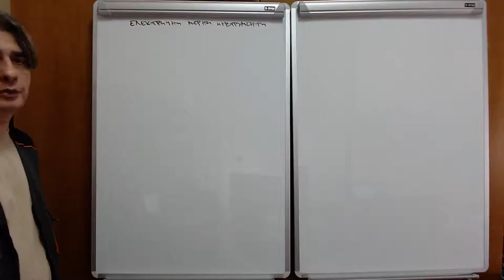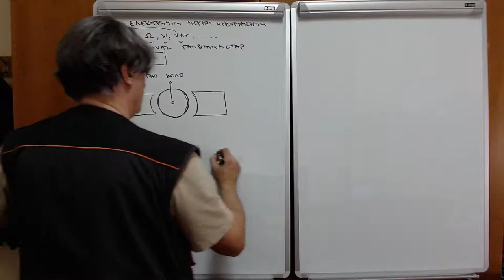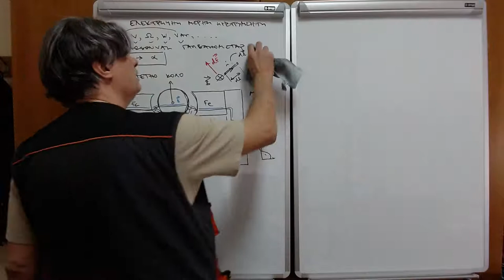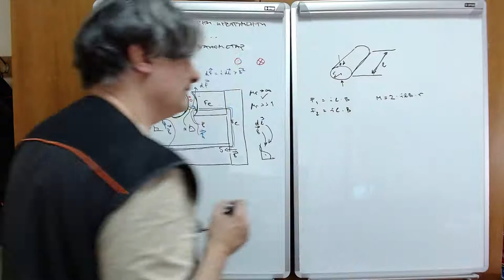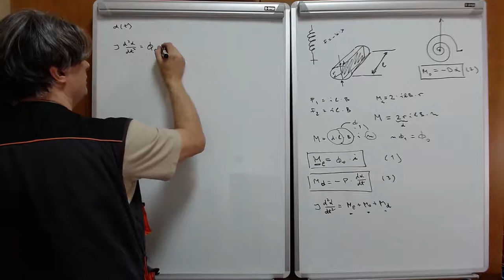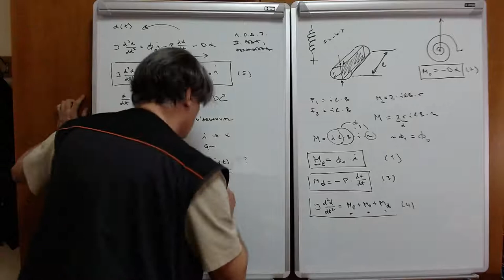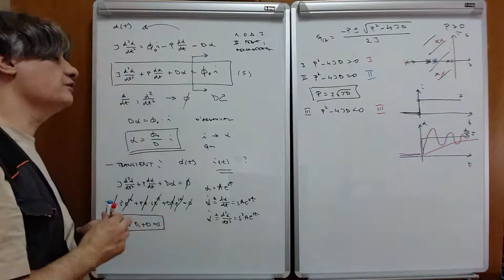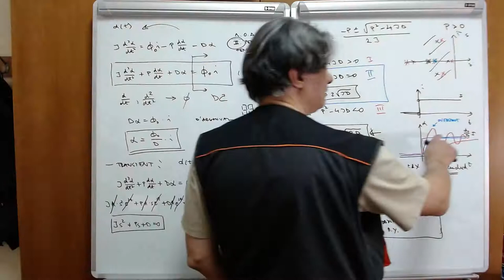EM w10 l2